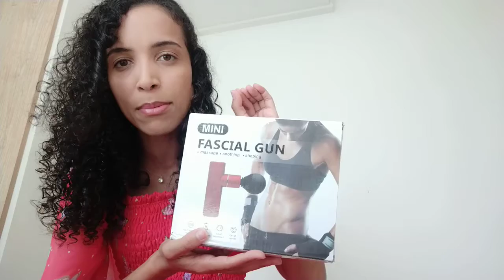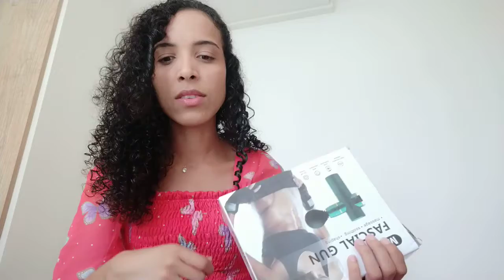Mini massageador/ FASCIAL GUN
Aparelho que ajuda a amenizar a dor muscular .